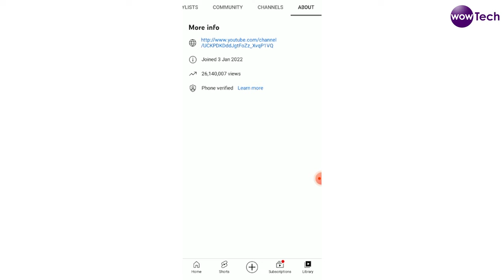इस वजह से Channels Grow नहीं होते ? Grow Your Channel Fast in 2022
इस वजह से Channels Grow नहीं होते ? GrowYourChannelFast in 2022
25 MM Lens
50 MM lens

License